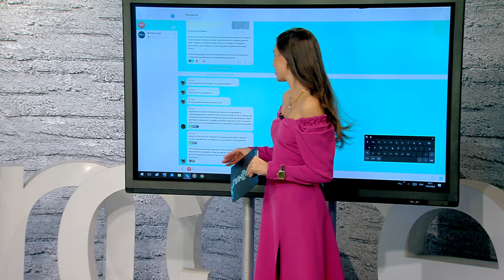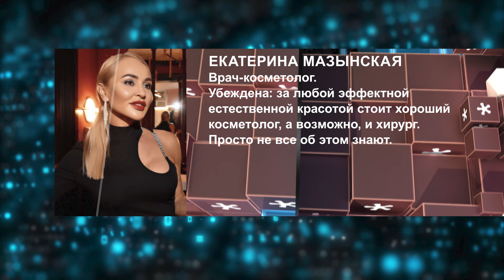ПИН_КОД: Страшно красивые // Бьюти-процедуры со школьной скамьи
В эфире:
- Какие пластические операции делают себе подростки во всем мире и чем это чревато?
- Как собрать косметичку, которая заставит твою кожу сиять? Узнаем у экспертов.

Молодёжный интерактивный проект "Пин_код" Эфир программы – 19 марта 2024 года